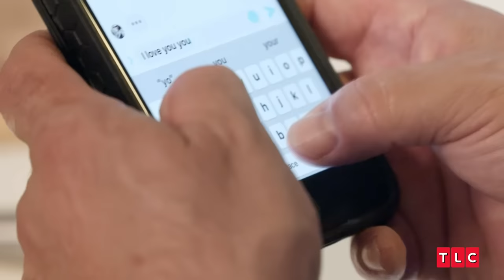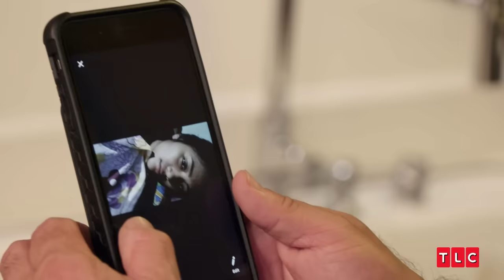The First Time We Met Big Ed | 90 Day Fiancé: Before the 90 Days | TLC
Big Ed is no stranger to fans of 90 Day Fiancé, but what was Ed like before his relationship with Liz? Take a look back to the past when we first met Ed and were introduced to his long-distance romance with Rose! However, it's not all smiles as Ed's relationship with a much younger woman has created issues between him and his daughter. Ed is following his heart, but what will it cost him?

From Season 4, Episode 1: Love Can't Wait

Stream Full Episodes of 90 Day Fiancé: Before the 90 Days